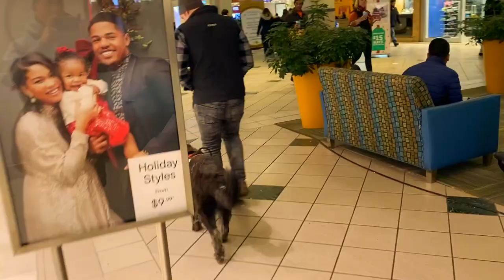Providence Dog Trainers: 9 Month Terrier/Chow mix | Piper | Best Dog Trainers in RI.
If you live in the Rhode Island area, give us a call and we can make your dog just as happy and obedient as Piper!